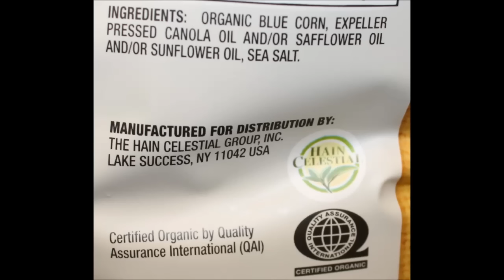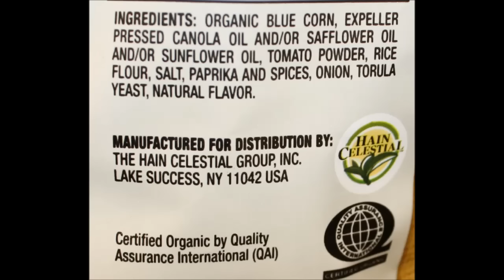Garden of Eatin’ Corn Tortilla Chips: Blue Chips & Red Hot Blues Review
This is a taste test/review of the Garden of Eatin’ Corn Tortilla Chips in Blue Chips and Red Hot Blues. They are gluten free and cost $3 per bag at Kroger. 1 oz. (28g/about 11 chips) = 140 calories